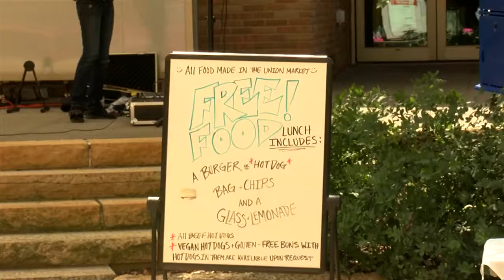Western Technical College kicks off fall semester with confidence